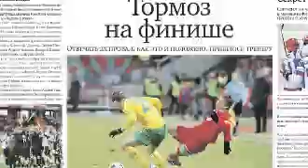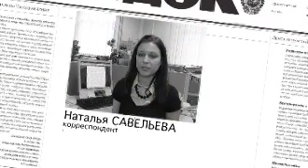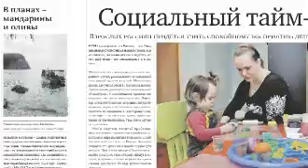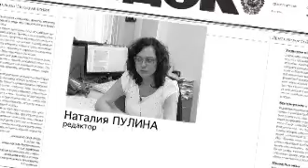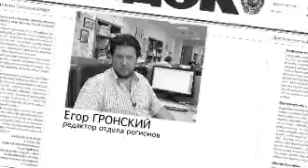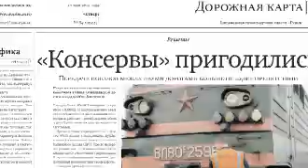Завершился чемпионат России по футболу.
Завершился чемпионат России по футболу в котором Московский Локомотив занял лишь 7 место.